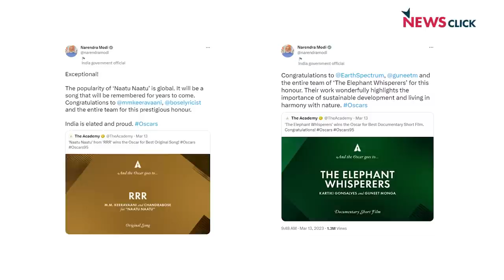Elephant Whisperers को Oscar: डाक्यूमेंट्री फिल्म निर्माताओं के लिए रौशनी की किरण?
इस बार Academy Awards में भारतीय डॉक्यूमेंट्री The Elephant Whisperers जीतीI इस जीत का पूरे देश में जश्न मनाया गया, लेकिन इससे भारत में डॉक्यूमेंट्री फिल्मों की स्थिति को लेकर कुछ सवाल भी उठे हैंI क्या इस जीत के बाद देश में संघर्ष कर रहे डॉक्यूमेंट्री फिल्म निर्माताओं की परेशानियाँ कम होंग? इसी विषय पर पत्रकार नीलांजन मुखोपाध्याय ने फिल्म क्रिटिक सुपर्णा शर्मा से चर्चा कीI